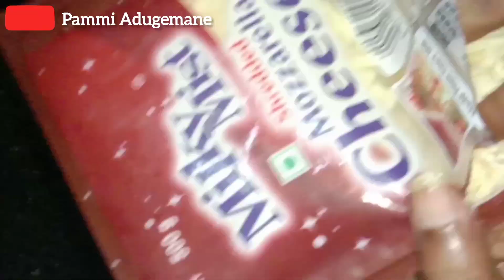paneer cheese sandwich/ಪನ್ನೀರ್ ಚೀಸ್ ಸ್ಯಾಂಡ್ವಿಚ್ 😊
ನಮಸ್ತೆ ಎಲ್ಲರಿಗೂ 🙏
 welcome back to the channel

Today's Recipe:-paneer cheese sandwich

Ingredients:
1. onion
2. tomato
3. paneer
4. mayonnaise
5. black pepper powder
6. salt
7. butter
8. bread

credit:roa music @RoaMusic